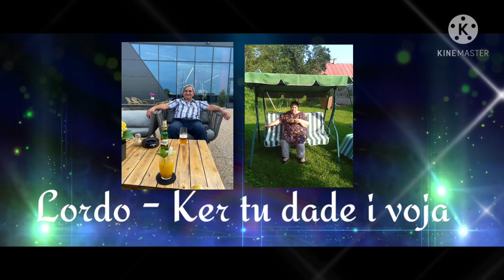Lordo - Ker tu dade i voja Cigányzene Romane Gila 2021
Lordo Gila